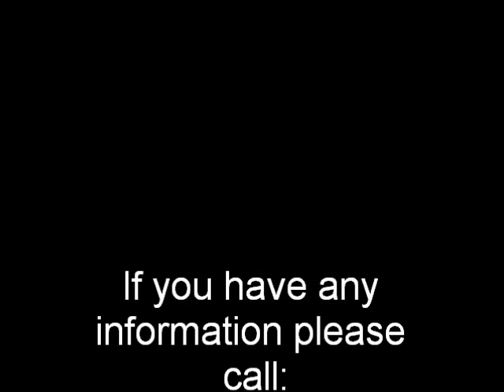Wanted for Murder! Boston Marathon Attack suspect Dzhokhar Tsarnaev. Please share your information!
Boston Police: Suspect identified as 19 year-old Dzhokhar Tsarnaev of Cambridge. Suspect considered armed & dangerous. Please inform your local police office if you have any information!